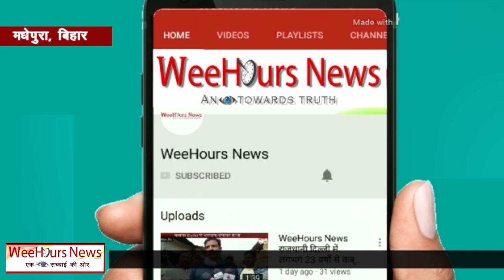WeeHours पड़ताल ॥ Episode 1 (Closing)॥ नशेड़ी एवं जहरीले सांपों का बसेरा है ये "बाढ़ आश्रय भवन- किसान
WeeHours पड़ताल ॥ Episode 1 (Closing)॥ नशेड़ी एवं जहरीले सांपों का बसेरा है ये "बाढ़ आश्रय भवन", सरकार ने पैसे को पानी में बहा दिया- किसान  ।। WeeHours News(हिन्दी)॥
Hi,
This is… WeeHours News.

This is an Online News Channel  deals with two languages, Hindi & English. Based on Turth and facts. Today "Social Media" plays a significant role to interchange information wide across the world. We get so many options to communicate and share our thoughts and facts. And so we initiated to approach information throgh Youtube and Google web portal.